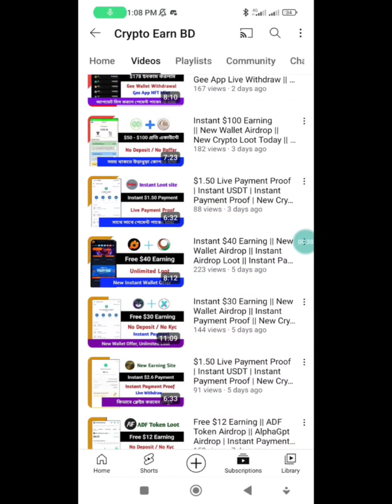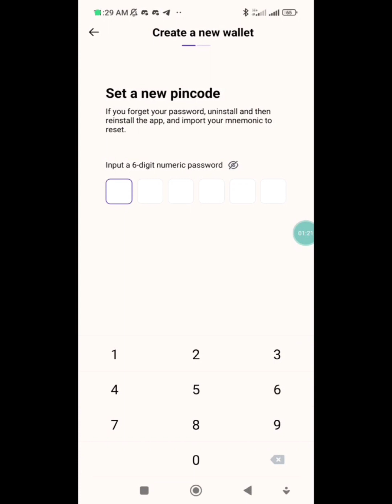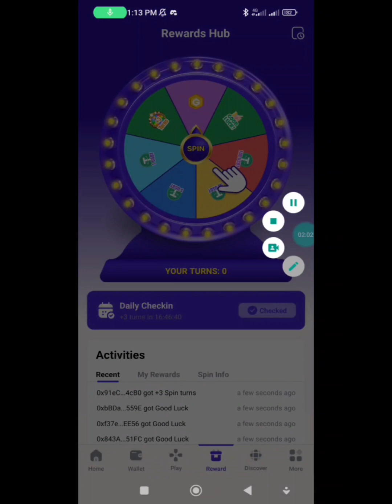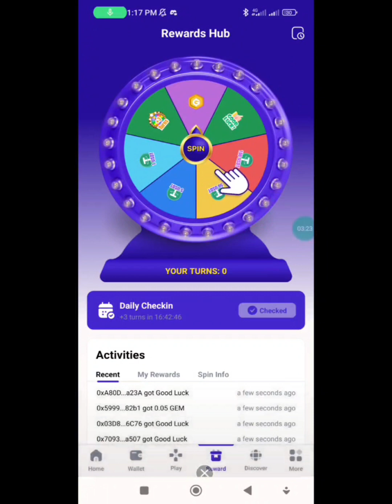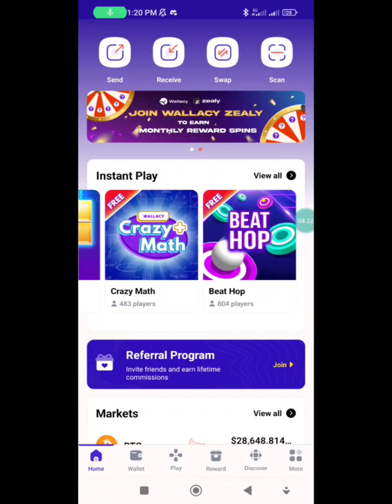$10 - $100 Per Account || wallacy Wallet Airdrop || Binance Exchange Offer || Instant Payment Proof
Your questions👇

Instant withdraw
Instant withdraw
Latoken airdrop
Solana airdrop
Sol airdrop